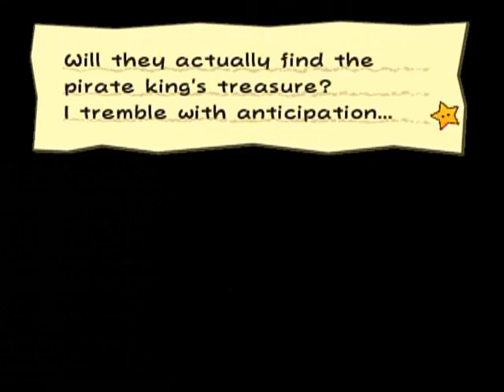Paper Mario: The Thousand-Year Door Walkthrough Part 45: Music Sheet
Looks like the song we kept hearing had meaning after all! Perhaps it was something passed down from generation to generation and through time it's meaning was lost.